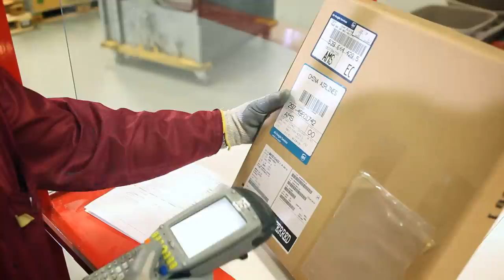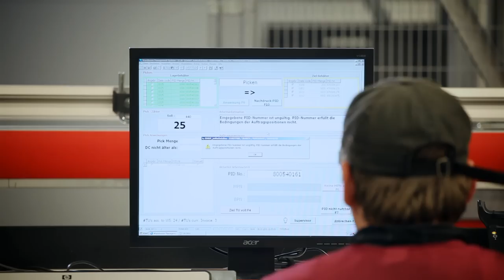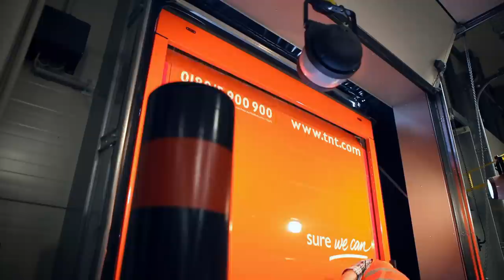IMAGEFILM | More than a Distribution Center - Future Electronics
- Das kanadische Unternehmen Future Electronics eröffnete 2010 ein Distributionszentrum in Leipzig. commlab produzierte für das neue Werk einen Imagefilm in englischer Sprache.